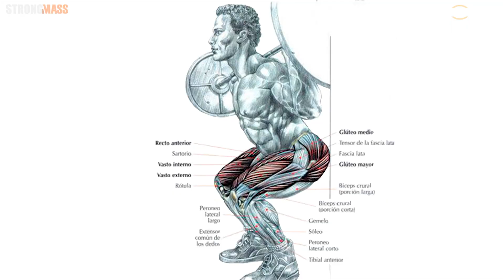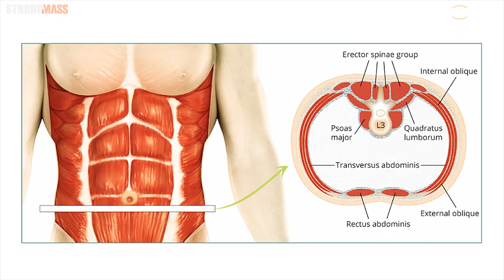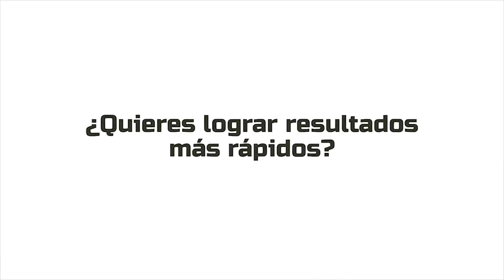Desarrollar Piernas SIN SENTADILLAS | Adiós Piernas de Pollo!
Visítanos en cualquiera de nuestras 2 sedes en Lima-Perú:

Sede Los Olivos: A media cuadra del Mercado Villasol. Entre cdra 3 de Av. Central y Manuel de Lara.

Sede El Agustino: Av. José Carlos Mariátegui 2360 (Al costado de Plaza Vea)